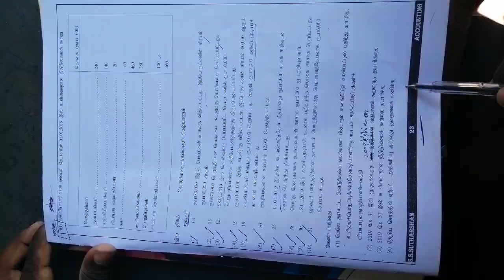A/L#Accounting Accounting equation unit - 2